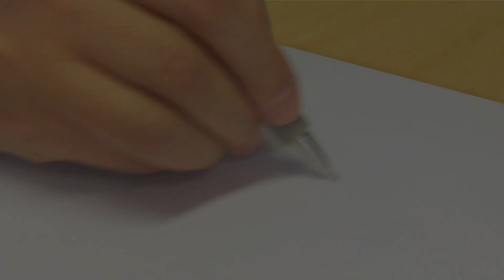أفضل اللحظات • كيف ترسم سنفور الشبح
تعلم كيف ترسم سنفور الشبح!

شكرًا على كل ما تقدمه من دعم. تقييم مقاطع الفيديو وترك التعليقات عليها دائمًا ما يحظى بتقديرنا!

السنافر
تابع مغامرات السنافر، تلك الشخصيات المشاغبة زرقاء اللون التي تعيش في قرية مسالمة وتحاول أن تسبب المتاعب للشرير شرشبيل.